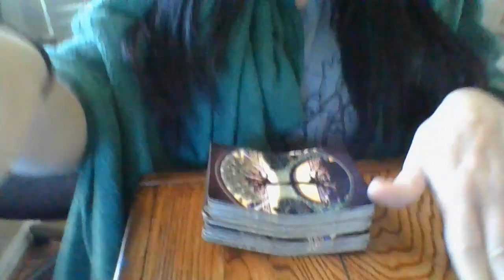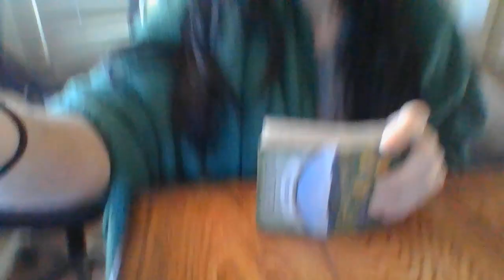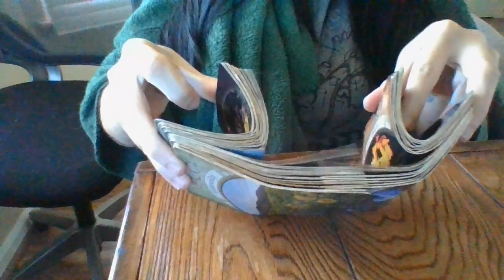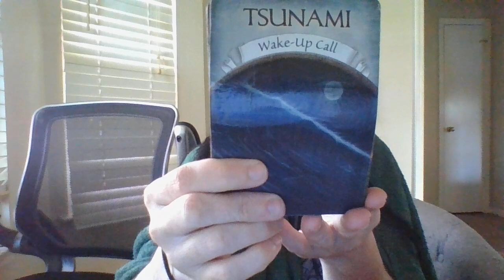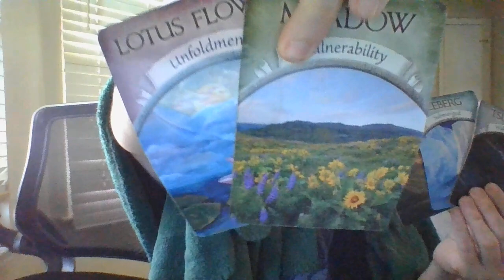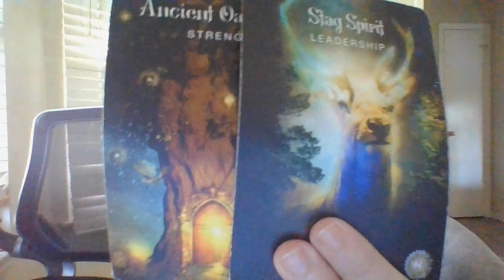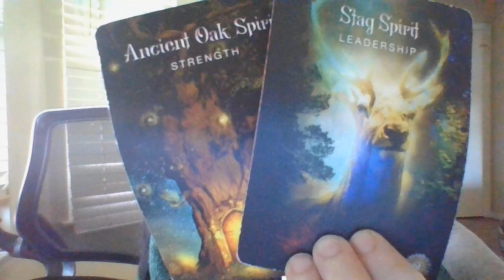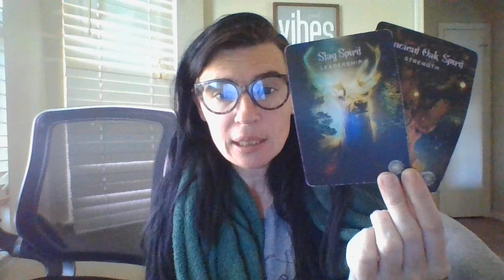You are an inspiration to the youth!